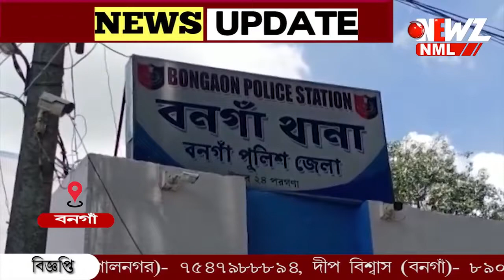মা কে খুনের অভিযোগে গ্রেপ্তার ছেলে- বৌমা সহ অপর এক যুবক।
মা কে খুনের অভিযোগে গ্রেপ্তার ছেলে- বৌমা সহ অপর এক যুবক। নতুনগ্রাম এলাকায় পাটক্ষেতে মহিলার দেহ উদ্ধারের ঘটনার তদন্তে নেমে অভিযুক্তদের গ্রেপ্তার করে বনগাঁ থানার পুলিশ ।ধৃতদের এদিন বনগাঁ আদালতে তোলা হয়েছে।